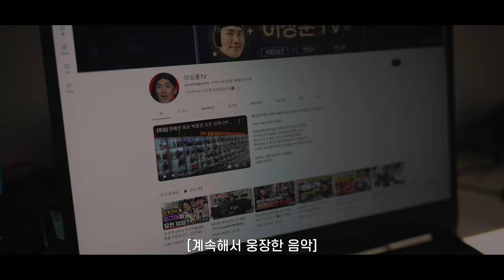제2의 김연아를 꿈꾸는 여자친구를 데려간 곳은? (feat.피겨여왕)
구독자 뇽쌤이 팬심으로 만들어주신
후니버설 스튜디오 광고 영상입니다.
다시 한번 감사드려요~👍👍👍